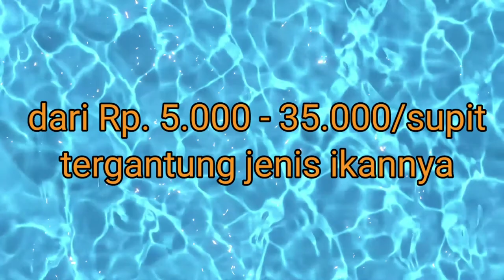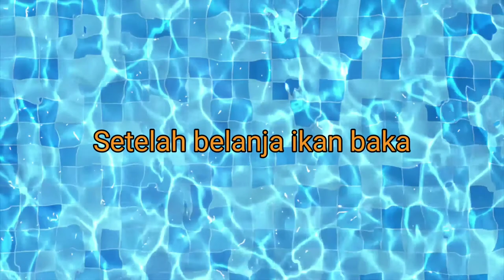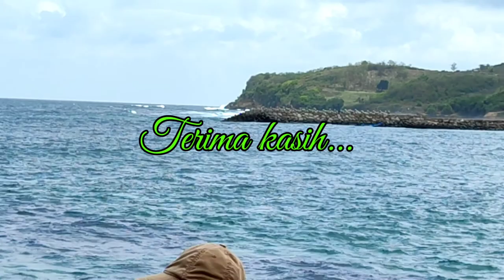INDAHNYA PANTAI TAMBAK REJO & PASAR IKAN BAKAR DI BLITAR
Suatu pantai kebanyakan indah sekali pemandangannya tetapi pantai yang satu ini lain selain ombaknya yang sangat besar karena termasuk pantai selatan sehingga sangat indah sejauh mata memandang akan tetapi lebih lengkap lagi disini terdapat pasar ikan bakar yang harganya sangat terjangkau sukali hanya Rp.5.000 sampai 35.000 tergantung jenis ikannya bukan konten indahnya pantai karang tawulan tasikmalaya, indahnya pantai pangandaran, indahnya pantai cemara di sore hari, indahnya pantai widuri lensa channel watu kumpul, indahnya pantai di lebanon yang dihiyasi warga sedang mancing ikan, indahnya pantai sawarna, indahnya pantai tanjung karang donggala sulawesi tengah, indahnya pantai selatan, indahnya pantai bali tamsui taipeh, indahnya pantai teluk sirih, indahnya pantai papuma jember jawa timur jga bukan indahnya pantai geger nusa dua
Pantai, tambakrejo, blitar, pemandangan, ikansegar, cumi, gurita, makanenak, atv, penginapan, wisata, kuliner, Lautbagus